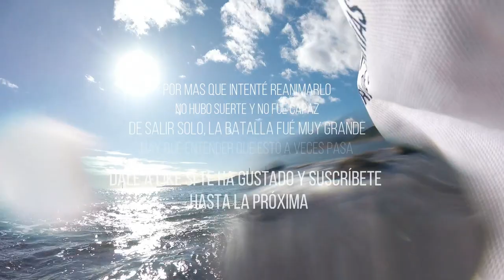pruebo CAÑA de YKR FISHING HYPNOTIZED con mi RÉCORD de ANJOVA/PEJEREY +5K [LIGHT SPINNING CANARIAS]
Bueno como ya sabéis los que me siguen por FACEBOOK o INSTAGRAM he comenzado una colaboración con la WEB y entre otros materiales recibidos uno de ellos es esta caña de YKR concretamente la HYPNOTIZED una caña de spinning ligero de 10/30 gr de accion y 114 gramos de peso. Tras varios días probándola tuvimos la suerte de ponerla realmente a prueba con una buena pieza de muy buen porte. Juzguen ustedes mismo el comportamiento de la caña ante esta dura batalla.Mi humilde opinión es que es una verdadera caña TOP GAMA a un precio no tan prohibitivo como otro tipo de cañas.